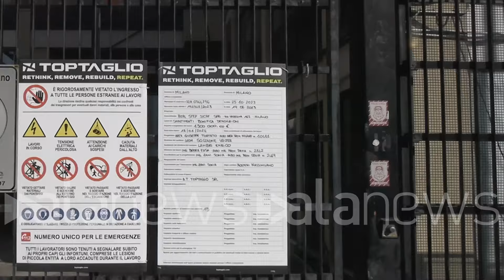'Il cantiere è anche per le donne', l'iniziativa di Toptaglio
Formazione professionale retribuita di tre mesi e poi l'assunzione

 (Milano). Abbattere gli stereotipi di genere nel mondo edile e dimostrare che il cantiere non è soltanto un luogo per gli uomini. Sono gli obiettivi dell'iniziativa 'Donne in cantiere' di Toptaglio, general contractor specializzato in operazioni di riqualificazione edilizia, che ha selezionato due operaie per una formazione professionale retribuita cominciata lo scorso gennaio, che durerà in totale tre mesi. Una volta pronte a essere inserite nel team, Renata e Cristina saranno assunte a tempo indeterminato. (Alessandro Clemente/alanews)

abbattere gli stereotipi di genere nel mondo e dire E dimostrare che il cantiere non è soltanto il luogo per gli uomini sono gli obiettivi di iniziativa donne in cantieri di Top taglio General contractor specializzato in operazioni di riqualificazione edilizia che ha selezionato due operai e per una formazione retribuita cominciata Lo scorso gennaio e che durerà in totale 3 una volta pronta essere inserite nel team Renata e Cristina saranno assunte a tempo indeterminato solo per uomini possono starci benissimo anche le donne basta essere rose e avrei voglia di imparare cose nuove in un ambiente prettamente maschile  ambiente prevalentemente maschile però mi trovo molto bene anche i miei colleghi All'inizio ero un po' timorosa Ma va tutto molto bene Loro sono delle persone stupende mi aiutano tanto e anche perché io non so fare niente Non arrivo da questo mondo e spero di imparare sempre di più è che questo possa diventare la mia futura professione Il mio compito Diciamo quello di gestire in diciamo l'organizzazione del cantiere Quindi tutte le mattine in cantiere si guarda le lavorazioni che sono andata a fare che vengano rispettati i tempi da un programma la scena Cetra Diciamo che come mi trovo non nascondo che comunque sia un ambiente diciamo difficile perché è un po' Astico per le donne anche per i ragazzi in cantiere deve arrivare una donna diciamo a gestire quelle che sono le lavorazioni sono sempre un po' prevenuti quindi sta un po' alla figura femminile cercare di trovare il proprio spazio all'interno del cantiere però io sono convinta che comunque le donne hanno quella marcia in più rispetto agli uomini che potrebbe veramente dare quello che manca in questi ambienti che comunque sono prettamente visti come un Cliché Quindi dove ci sono solo solo uomini  il nostro obiettivo è l'obiettivo di toptaglio è quello di avere nel 2025 30 figure femminili all'interno dei cantieri pronta azienda stiamo cercando di rendere è la normalità anche con una donna possa fare l'operatore di cantiere è L'iniziativa è sempre aperta e per fare nuove esperienze in un nuovo mondo Basta andare sul nostro sito o mandare una mail in una mail con il curriculum